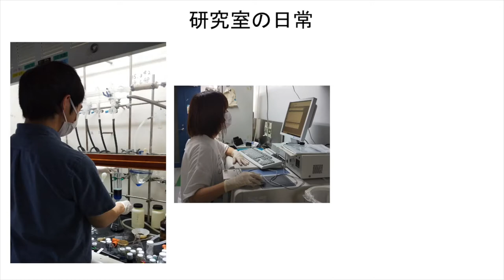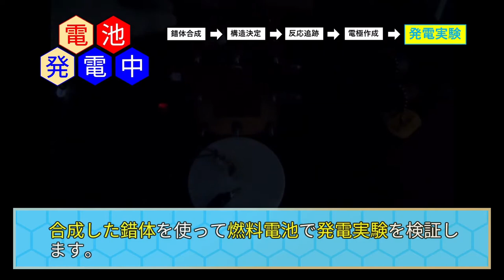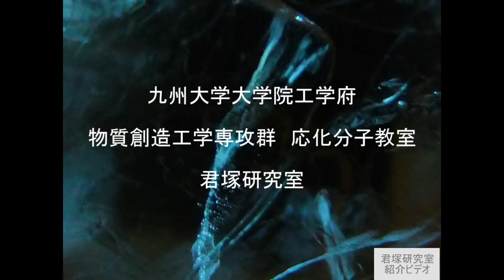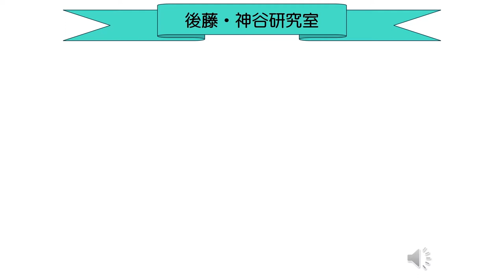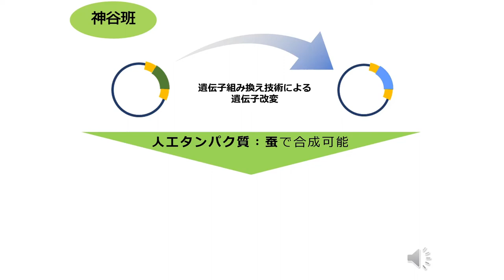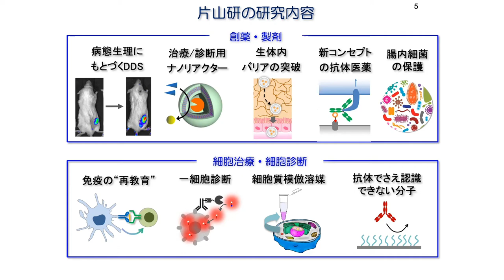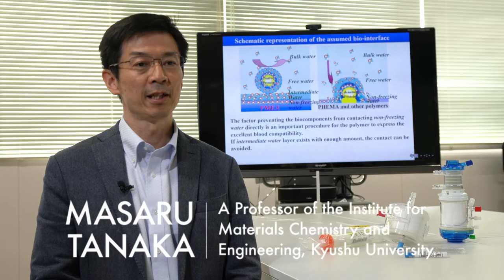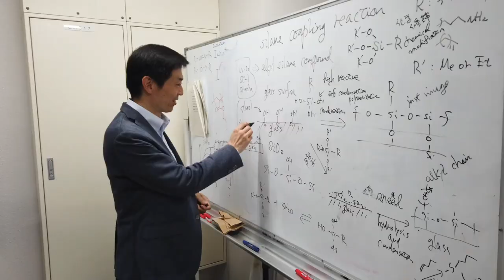［九州大学工学部オープンキャンパス2022］応用化学科 分子生命工学コース 紹介